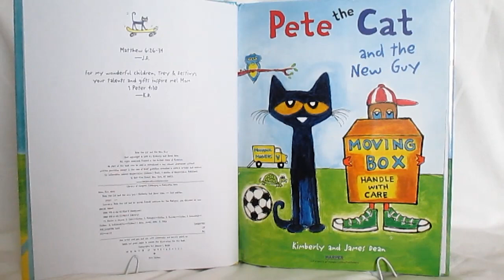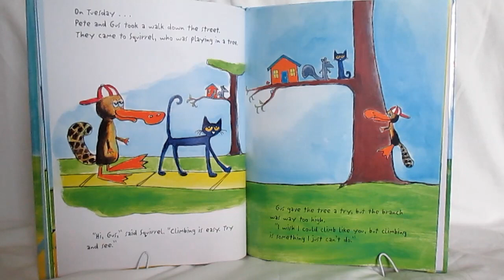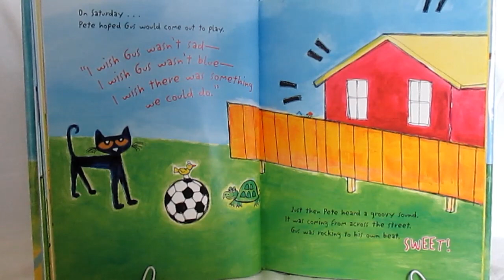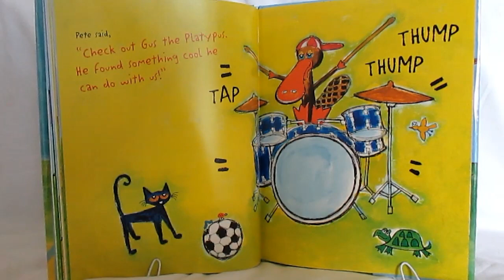Pete The Cat And The New Guy Children's Book Bedtime Story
This book really shows how everyone who is different is very special.

Author: Kimberly & James Dean